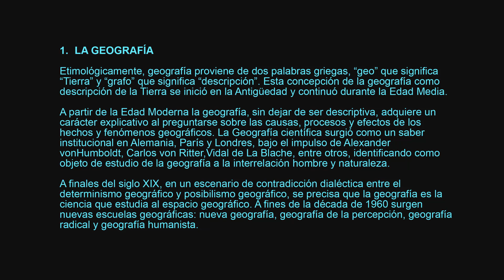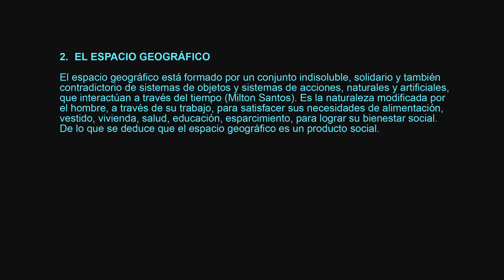Geografía S01 P01 Espacio Geográfico